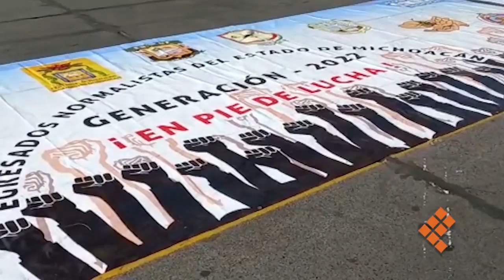Bloquean egresados normalistas la Madero en demanda de contrataciones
MORELIA, Mich., 27 de octubre de 2022.- Un grupo de estudiantes y egresados normalistas bloquean el paso vehicular en la avenida Madero, en la zona donde se ubica el Palacio de Gobierno y Catedral.